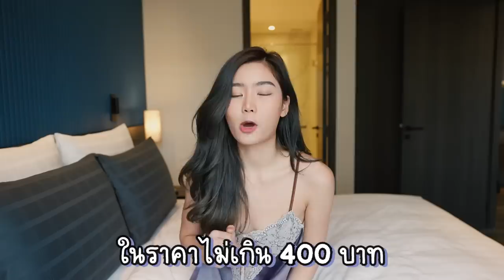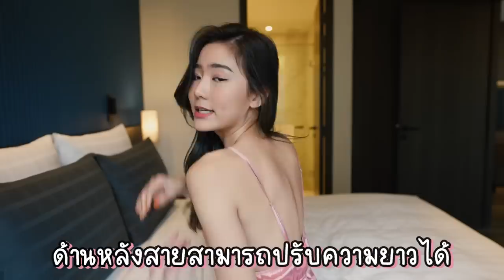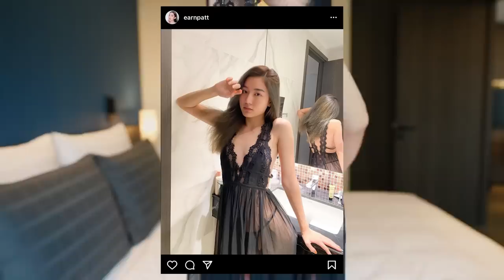HUAL เปิดกรุชุดนอนไม่ได้นอน 11 ชุดเบาๆ🛏 | เพลินกับเอิร์นภัทร | EARNPATT.♡